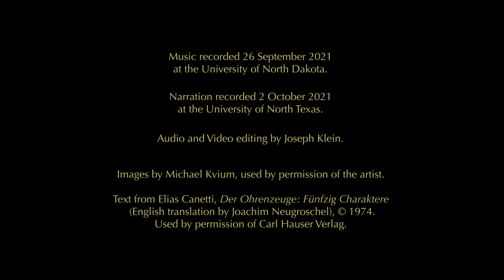Joseph Klein - Der Ohrenzeuge (The Earwitness): character study after Elias Canetti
Der Ohrenzeuge (The Earwitness) is the sixth in a series of short works for solo instrument based upon characters in Der Ohrenzeuge: Fünfzig Charaktere (Earwitness: Fifty Characters), written in 1974 by the Bulgarian-born British-Austrian novelist Elias Canetti (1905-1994). Canetti’s distinctive studies incorporate poetic imagery, singular insights, and unabashed wordplay to create fifty ironic paradigms of human behavior.  This collection of works, begun in 1997, was inspired by the vividly surreal depictions of Canetti’s characters and includes works for contrabass, violin, bass flute, ocarina, contrabassoon, glass harmonica, trumpet, percussion, bass saxophone, piccolo, organ, basset horn, and violoncello, among others.  In Canetti's depiction of this character, the Earwitness “comes, halts, huddles unnoticed in a corner, peers into a book or display, hears whatever is to be heard, and moves away untouched and absent.” Accordingly, the work itself quotes fragments of nearly two dozen Twentieth-century works from the flute and bass flute repertoire.